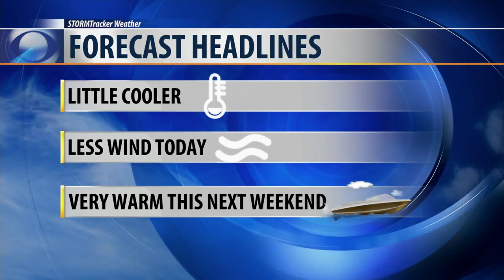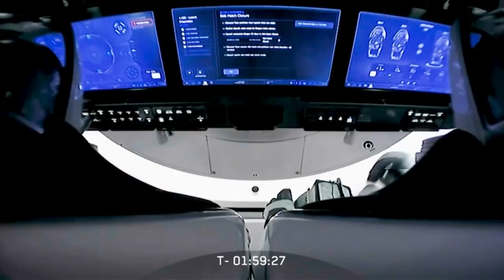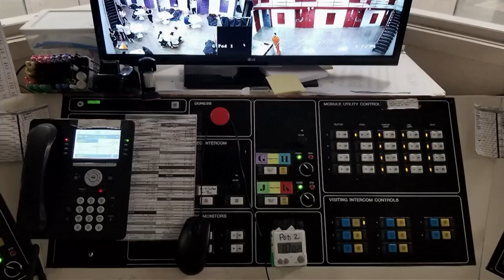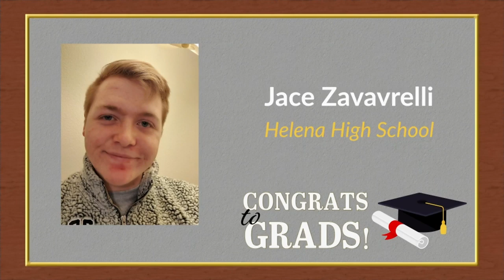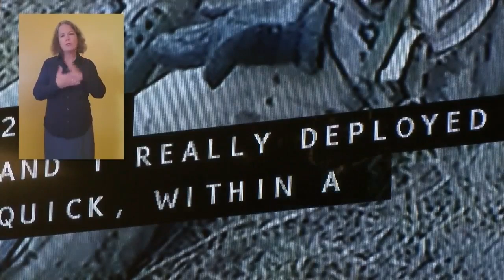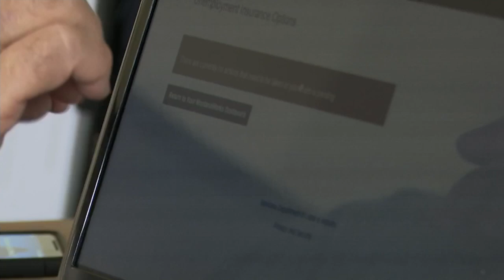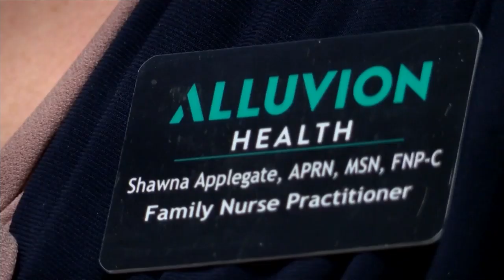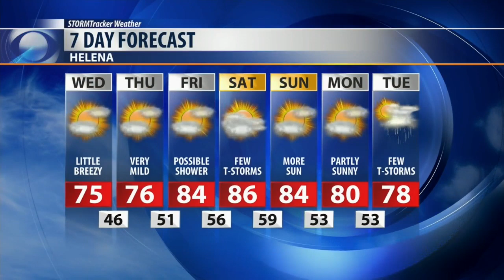Montana This Morning (Wednesday May 27)